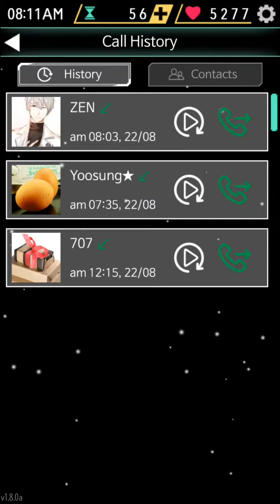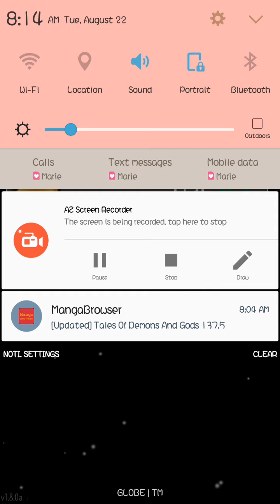Zen pick up lines (April Fools DLC)